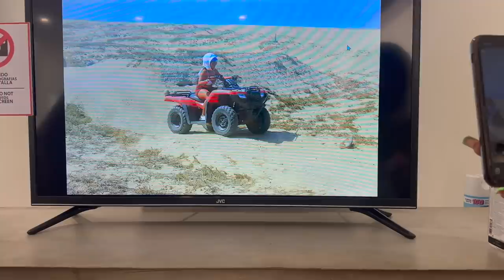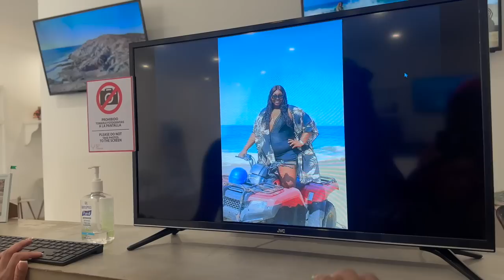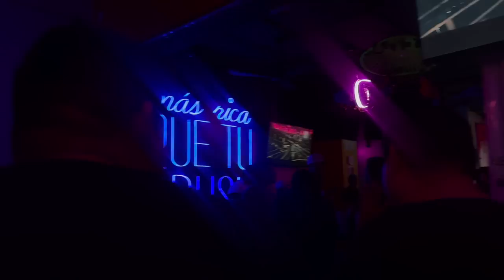CABO VLOG 2023: GIRLS TRIP| CLUBBING, BOAT PARTIES, NEW RESTAURANTS + we got scammed in mexico....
Hey guys last month I visited cabo and I just wanted to show case it for you.

( I need long storytimes, and please correct grammar thank you)

FAQS:
What is my name: Irene
Where are you from?
Houston tx
What school do you go to?
Parire View A&M university (alumna)
Age? 25
Im half nigerian/kenyan (you guys always fight over it in my comment section saying im one or the other im both 😊)
camera: sony zv1
edit: macbook imovie
Where I get my nose peircings: local beauty supply store.. sometimes shein